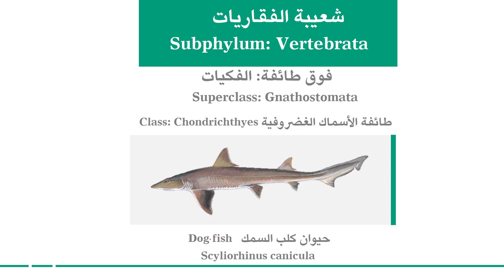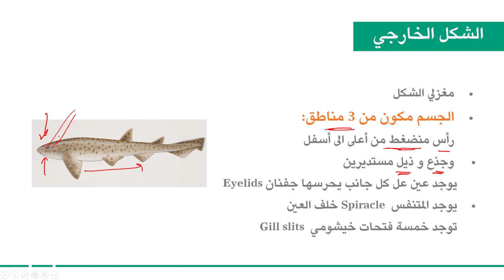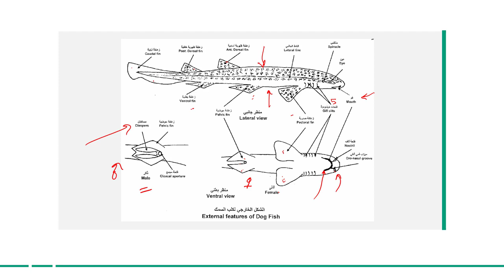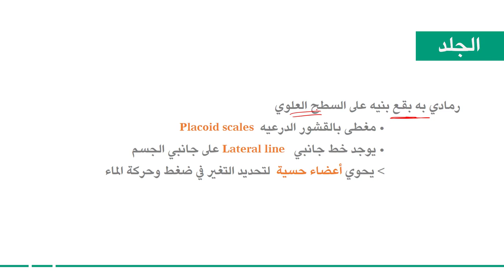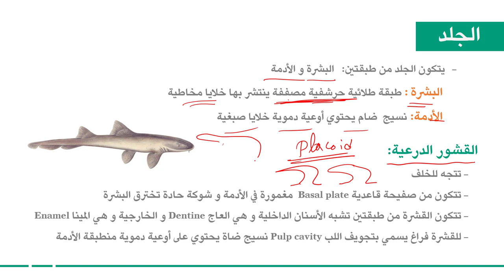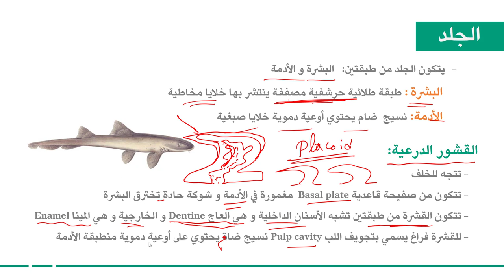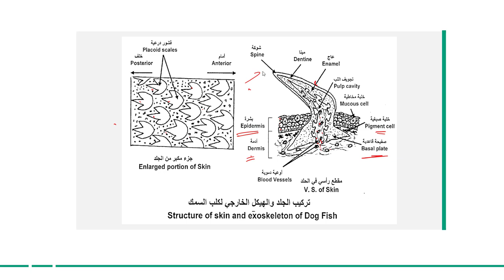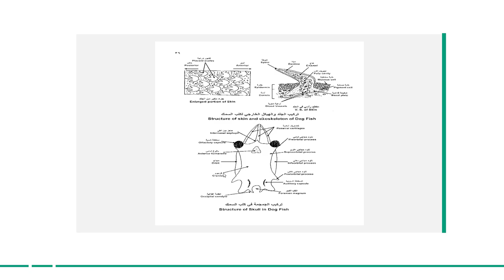الحبليات | الوحدة 7-2 | الأسماك الغضروفية كلب السمك | الجهاز الجلدي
الوحدة 7 : الأسماك الغضروفية - كلب السمك
الدرس 2 : الجهاز الجلدي